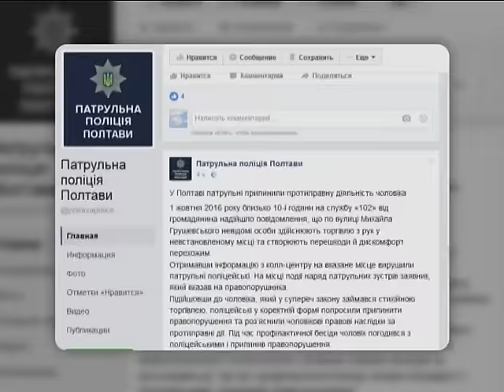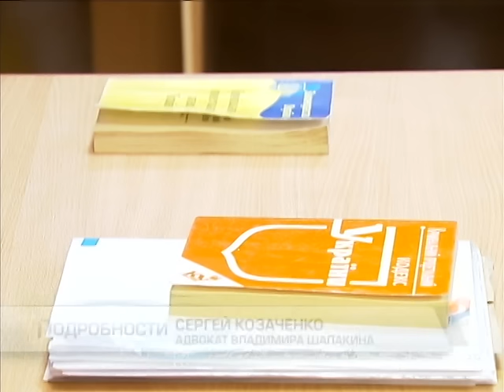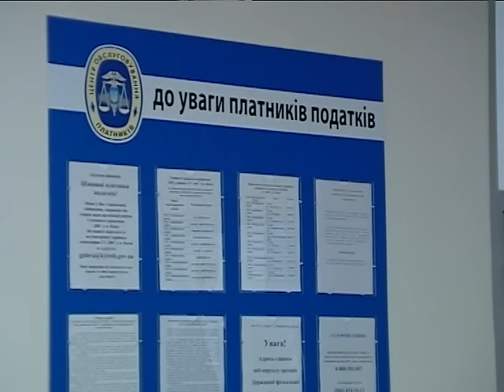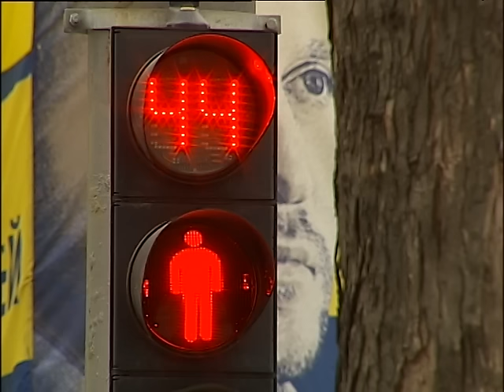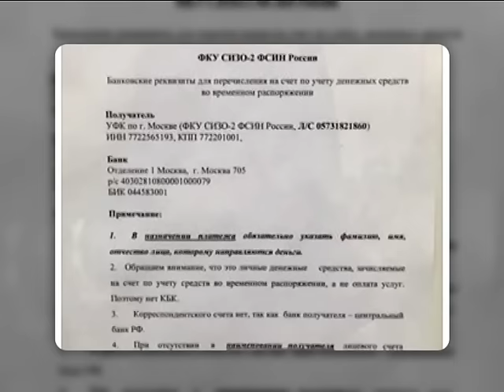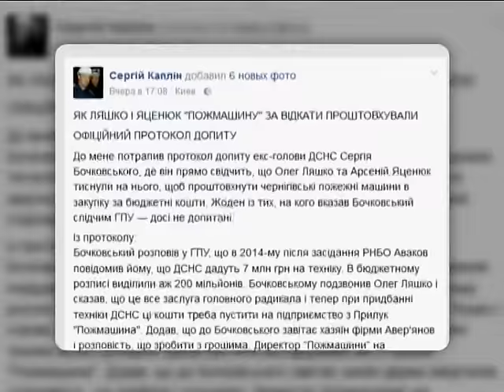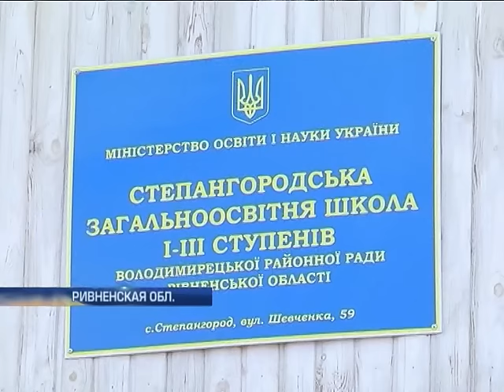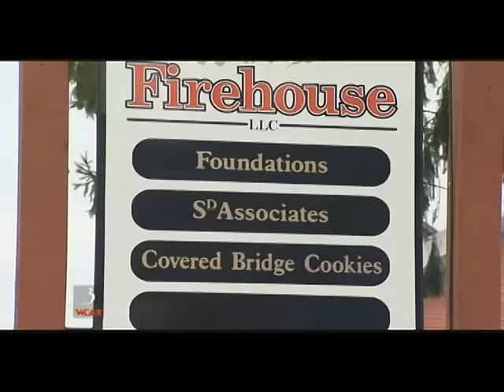Подробности, выпуск за 05 октября 2016 года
В сегодняшнем выпуске Пока СБУ спит. Суд признал терактом нападение на редакцию "Подробностей". Охота на картошку. Кого нейтрализовали доблестные сотрудники нацполиции в Полтавской области? Кулачное право. Что стало причиной потасовки во львовском суде? Квартирный вопрос. Премьер-министр рассказал, грозит ли украинцам потеря недвижимости за долги по коммуналке.